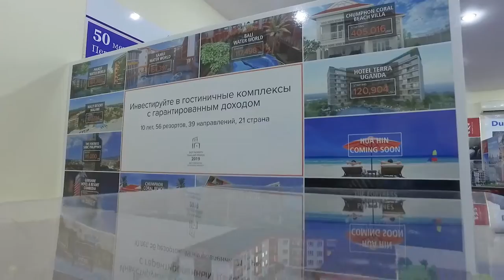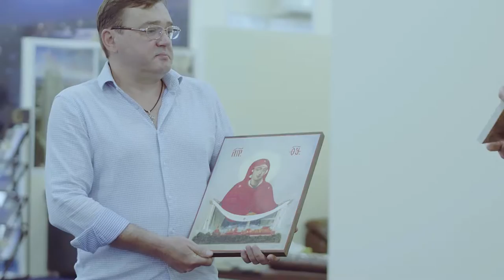Открытие выставки недвижимости в Паттайе. Квартиры и дома в Таиланде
25 декабря состоялось торжественное открытие выставки недвижимости в Паттайе - Pattaya Property Center.

У нас Вы сможете посмотреть все проекты города в одном месте:
- Новостройки
-Готовое жилье от застройщиков
-Вторичное жилье от собственников

Не тратьте свое время на пустые поездки по городу. За 30 минут Вы получите консультацию по юридическому оформлению сделки и выберете квартиру или дом своей мечты.